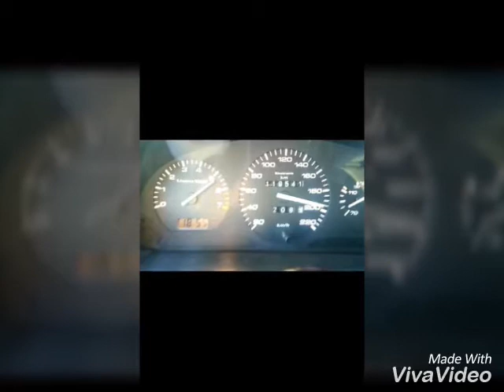TRAVADO'S CLUB JARAGUA GO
Família De Jaragua Chegando Agora
Obg Ah Todos Que Nos Apoiam